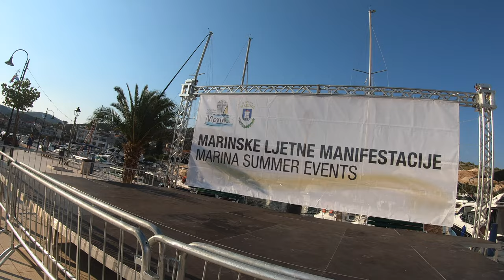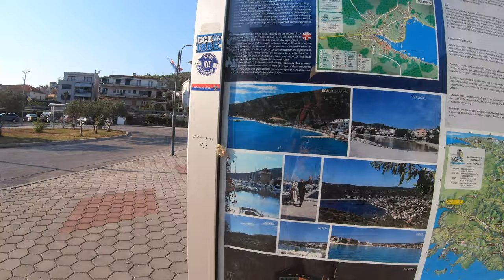🌳 CCLXV - Marina III